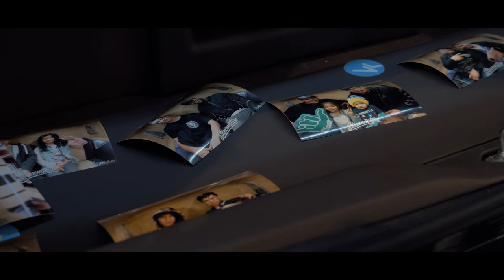VK ONE VANkulture Photobooth Video Promo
Highlights of our Dual photobooth van that is capable of doing Photo, Video, boomerang, slomo, or green screen. A DJ music system is also housed within to provide the ultimate party bus experience.